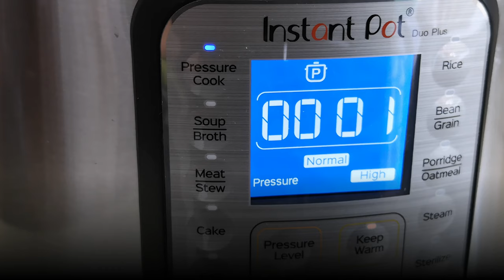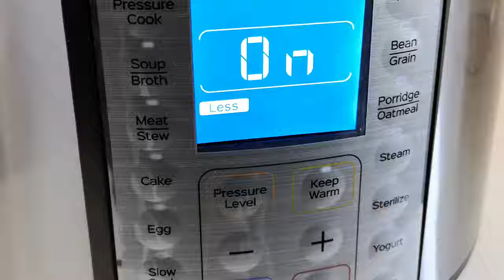Cooking with Instant Pot - Kiam Chye Ark (Itek Tim)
Itek Tim (Kiam Chye Ark) is a traditional soup cooked with duck (ark), salted mustard green (kiam chye), tomatoes and salted plums. It is usually cooked over the stove for about 90 minutes. However with my Instant Pot Duo Plus, it takes only 15 minutes of pressure cooking time and 10 minutes at “Saute” setting. This yummy soup is surprisingly easy to cook!